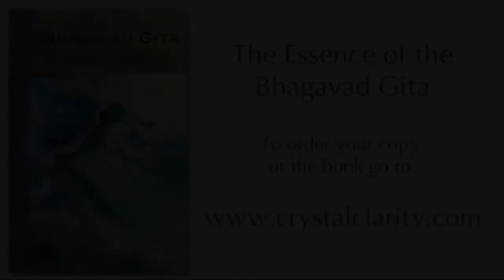"Seja Equilibrado e Alegre" - A Essência do Bhagavad Gita por Paramhansa Yogananda Parte 39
Essas falas são baseadas no livro: "A Essência do Bhagavad Gita Explicada por Paramhansa Yogananda Evocada por seu discípulo Swami Kriyananda".

Raramente na vida aparece um novo clássico espiritual que tem o poder de mudar a vida das pessoas e transformar as gerações futuras. Este é um livro assim. Swami Kriyananda trabalhou com Paramhansa Yogananda em 1950 enquanto o Mestre escrevia seus comentários sobre esse clássico espiritual.

O livro pode ser adquirido no site do Grupo Editorial Pensamento

SOBRE SWAMI KRIYANANDA
Em 1948, com a idade de vinte e dois anos, Swami Kriyananda (J. Donald Walters) tornou-se discípulo do mestre de ioga indiano, Paramhansa Yogananda. A pedido de Yogananda, Swami Kriyananda dedicou sua vida a palestras e escritos, ajudando outros a experimentar a presença viva de Deus dentro de si. Ele ensinou em quatro continentes em sete línguas ao longo de 65 anos. Suas palestras, sua música e seus muitos livros tocaram a vida de milhões. Um defensor da vida simples e do pensamento elevado, seus mais de 150 livros enfatizam a necessidade de viver sabiamente pela própria experiência de vida, e não por teorias abstratas ou dogmas. Compositor desde 1964, Walters escreveu mais de 400 obras musicais. Sua música é inspiradora, relaxante e edificante. Seus livros e ensinamentos sobre a espiritualização de quase todos os campos da atividade humana incluem vida empresarial, liderança, educação, artes, comunidade e ciência. Ele é conhecido como o “pai do movimento das comunidades intencionais”, que começou nos Estados Unidos no final dos anos 1960, realizando o sonho de Yogananda. Ele fundou a primeira das hoje 10 comunidades Ananda em todo o mundo em 1967, perto de Nevada City, Califórnia. Outras comunidades Ananda se desenvolveram ao longo dos anos para incluir Ananda Palo Alto, Ananda Sacramento, Ananda Portland, Ananda Seattle, Ananda Los Angeles, Ananda Assisi na Itália e Ananda Índia perto de Delhi e Pune. Cada comunidade tem um foco espiritual (um centro de ensino e templo) e uma comunidade (casas onde os membros moram). Mais de 1.000 pessoas vivem nessas comunidades espirituais intencionais. O exemplo de liderança inspirada de Swami Kriyananda foi a razão do sucesso de Ananda. Ele elevou e encorajou as pessoas por meio do exemplo pessoal, aconselhamento espiritual, escrita, palestras, música e oração. Ele treinou os atuais líderes Ananda da mesma maneira: livre de motivação egóica, sempre colocando as necessidades espirituais dos outros em primeiro lugar em todas as decisões. Ele foi um professor paciente e sensível, permitindo que as pessoas aprendessem pela experiência e nunca colocando as necessidades institucionais acima das necessidades de um indivíduo. “As pessoas são mais importantes do que as coisas” é um dos princípios orientadores mais importantes da Ananda. E “onde há adesão ao dharma [ação correta], há vitória”, é outro.

SOBRE PARAMHANSA YOGANANDA:
Paramhansa Yogananda, nascido em 1893, foi o primeiro mestre de yoga da Índia a estabelecer residência permanente no Ocidente. Yogananda chegou à América em 1920 e começou a viajar pelos Estados Unidos no que chamou de suas "campanhas espirituais". Centenas de milhares encheram os maiores salões nas principais cidades americanas para ver o mestre de yoga da Índia. Yogananda continuou a dar palestras e escrever até seu falecimento em 1952. O impacto inicial de Paramhansa Yogananda na cultura ocidental foi verdadeiramente impressionante. Mas seu legado espiritual duradouro foi ainda maior. Sua * Autobiografia de um Iogue *, publicada pela primeira vez em 1946, ajudou a lançar uma revolução espiritual no Ocidente. Traduzido para mais de uma dúzia de idiomas, continua a ser um clássico espiritual mais vendido até hoje.

SOBRE ANANDA
Ananda é um movimento mundial para ajudar as pessoas a perceberem a alegria de seu próprio Eu superior. A Ananda é baseada nos ensinamentos de Paramhansa Yogananda e foi fundada por seu discípulo direto Swami Kriyananda em 1968.